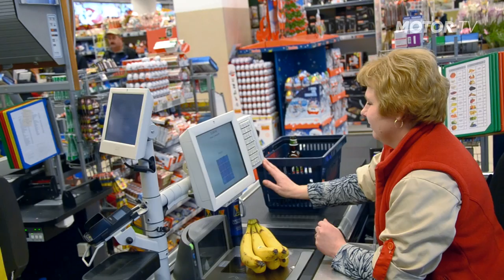Kupuj z kartą lojalnościową Motoru Lublin w supermarketach Aldik!